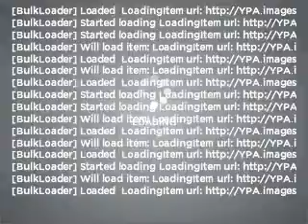2005 Cadillac Escalade - Houston TX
Year: 2005
Make: Cadillac
Model: Escalade
Trim: Base
Engine: 5.3 liter 8 cylinder 16 valve
Transmission: 4-Speed Automatic
Color: Black
Mileage: 86192
Address:
15480 North Freeway